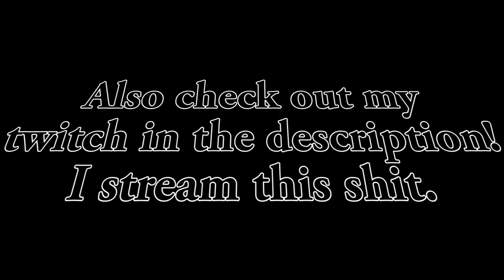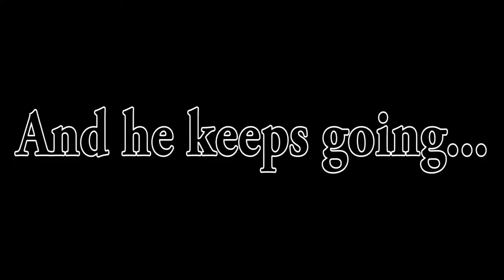Funny moments with West 1# + Knife Giveaway!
Wanna be a part of the streams?

I'm giving away a Knife on my discord !!
The only thing you have to do is
Good luck! winner will be announced on my Discord